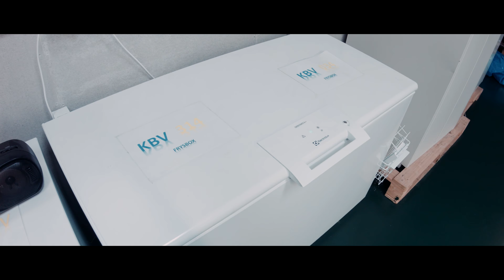Frysboxen "The Freezer" BMPCC Short Film